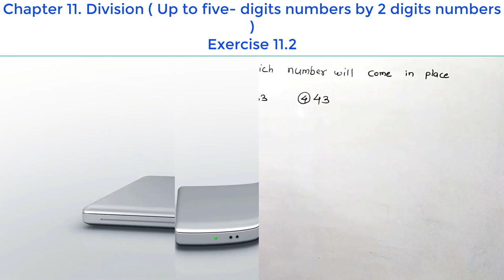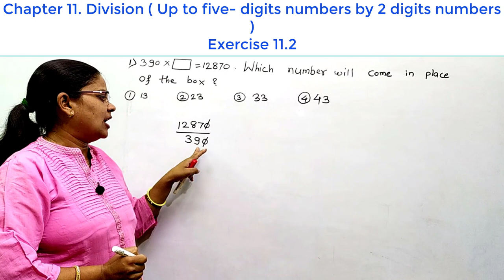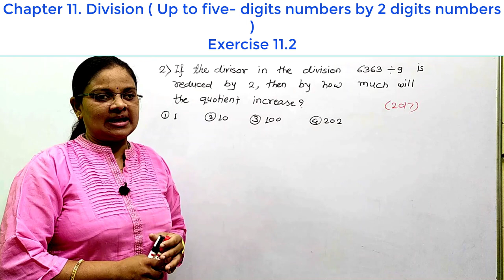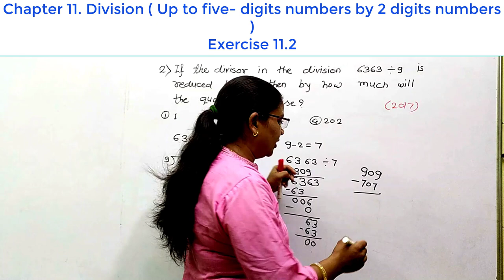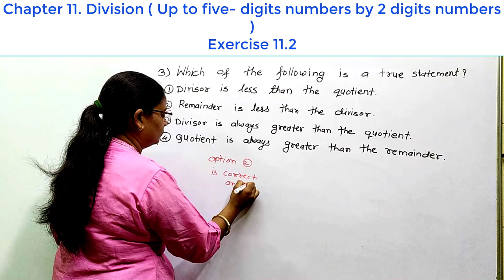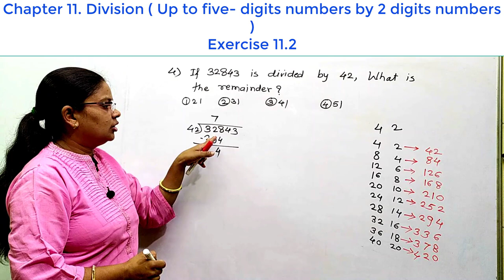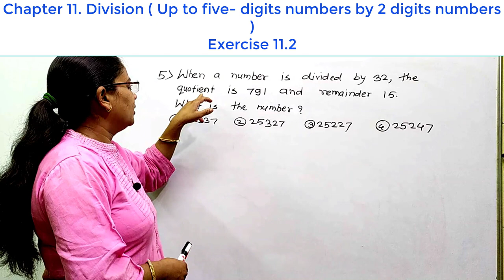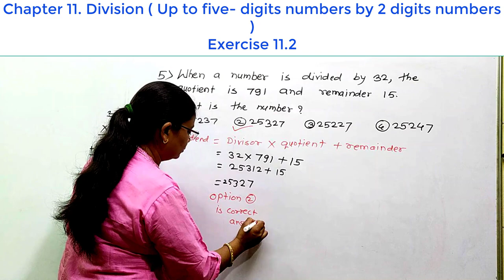5th scholarship maths exercise 11.2 | Ch.11 Division Up to 5-digit numbers by a 2-digit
5th scholarship maths exercise 11.2

Scholarship 5th Maths | Exercise 11.2 | Part 1 |  Chapter 11 Division Up to 5-digit numbers by a 2-digit number Question 1 to 5
5 th Maths Schaolarship chapter 11 Division  Exercise 11.2

SCHOLARSHIP 5TH STD MATHS CHAPTER11 (DIVISION)
Hello students,
In this video , I will be teaching you division.
Hope you benefit from this video.

Join : Telegram Link For Scholarship Exam 2021

Chapter
Division
Exercise 11.2
Exercise 11.1
Chapter 10
Multiplication

Chapter 9
Subtraction

 Exercise 8.1 | Addition

Prime Numbers  1 to 100 | Concept/Facts/Rule

Unit 1
Number Work
Chapter 8
Addition (Up To Sven-digit Numbers) With Carrying Word Problems
Exercise 8.1

Chapter 7
Numbers : Even/Odd, Prime /Composite, Twin Prime / Coprime, Triangular/Square

Chapter 2
Reading and Writing Numbers (UP to Ten Digits)
दहा अंकी संख्यांचे वाचन व लेखन

Chapter 1
International Numerals and Romal Numerals
Exercise 1.1

   परिमिती, क्षेत्रफळ, आणि
    घनफळ (आकारमान)
Part 4

Part  :- 3

Part 2
Problem set 15.1